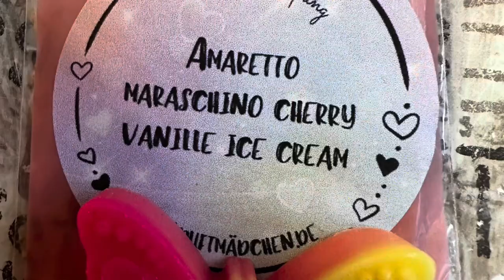Habe mal wieder neue Homis und sie sind herbstlich und wunderbar💜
H͜͡e͜͡l͜͡l͜͡o͜͡ a͜͡g͜͡a͜͡i͜͡n͜͡ m͜͡e͜͡i͜͡n͜͡e͜͡ s͜͡üße͜͡n͜͡ H͜͡o͜͡p͜͡p͜͡e͜͡l͜͡h͜͡a͜͡s͜͡e͜͡n͜͡ 💜

heute möchte ich euch mal wieder meine neuen Homeworx Kerzen zeigen, die ich immer bei meiner lieben Anja von

kaufe. Anja und ihr Shop, stehen für mich an erster Stelle, was Kerzenshops betrifft. Ich bin ihr und ihrem Shop schon seit 2019 verfallen, und liebe es, dass Anja unermüdlich neue Kerzenmarken auftreibt, die es hier sonst nicht gibt, wie die Homeworx und Lebanon Kerzen.
Anja hat auch den Direktvertrieb für die Candle Warmer, ohne die ich fast keine Duftkerze mehr nutze. Sie und ihr Mann sind rund um die Uhr für einen da, und der Versand ist turboschnell. Über den Link kommt ihr zur Facebook Gruppe von Anja, wo ihr einen tollen Mitgliedsrabatt bekommt.

Ich bin da Moderatorin, und stehe euch da auch mit Rat und Tat zur Seite 😊

𝗘𝘀 𝗶𝘀𝘁 𝗲𝗶𝗻 𝗩𝗶𝗱𝗲𝗼 𝗺𝗶𝘁 𝘂𝗻𝗯𝗲𝘇𝗮𝗵𝗹𝘁𝗲𝗿 𝗪𝗲𝗿𝗯𝘂𝗻𝗴 💜 𝗶𝗰𝗵 𝗸𝗮𝘂𝗳𝗲 𝗮𝗹𝗹𝗲𝘀 𝗶𝗺𝗺𝗲𝗿 𝘀𝗲𝗹𝗯𝗲𝗿 😣😅

Meine Instaseite lautet

Meinen Scentsy 𝗗𝗮𝘂𝗲𝗿𝘄𝗲𝗿𝗯𝘂𝗻𝗴 YouTube Channel findet ihr hier

𝗵𝘁𝘁𝗽𝘀://𝘄𝘄𝘄.𝘆𝗼𝘂𝘁𝘂𝗯𝗲.𝗰𝗼𝗺/@𝗲𝘃𝗮𝘀𝗱𝘂𝗳𝘁𝘀𝘁𝘂𝗯𝗲

Habt ihr Fragen oder Anregungen, bin ich gerne für euch da 🌸